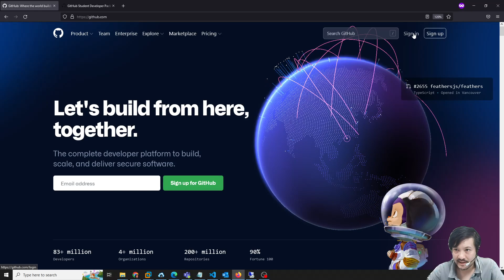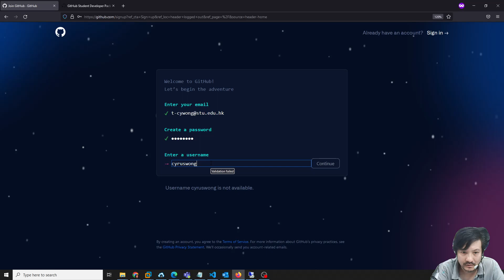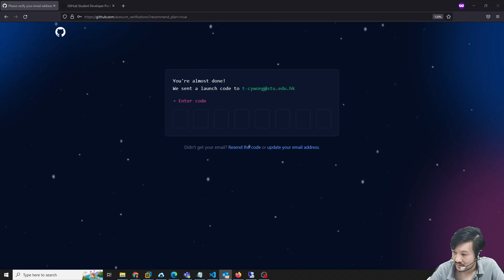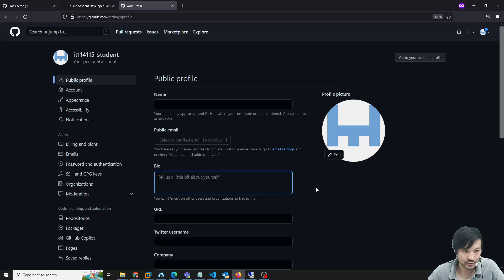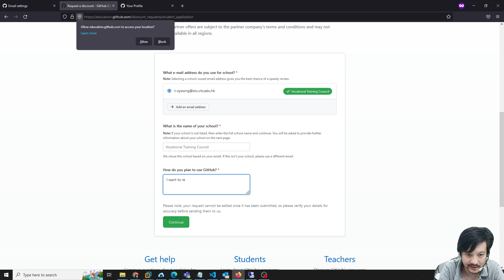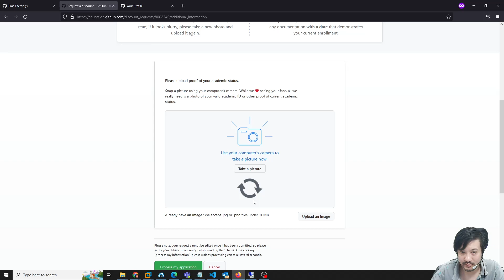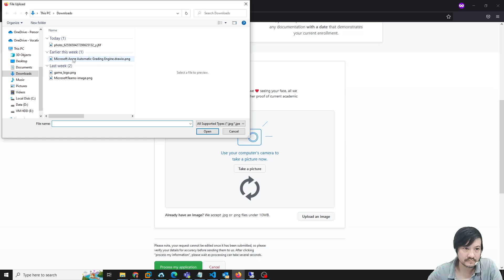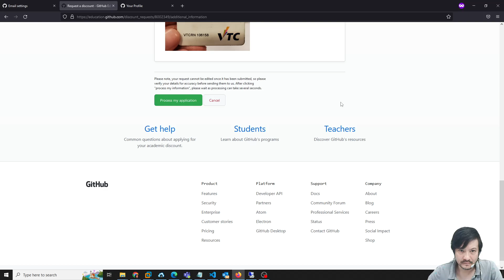Create GitHub Account and apply for GitHub for student